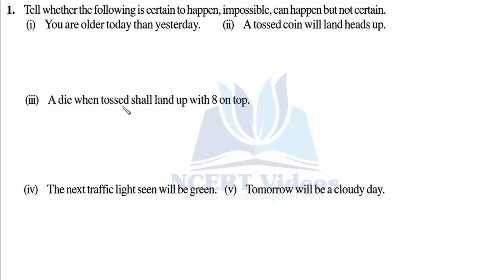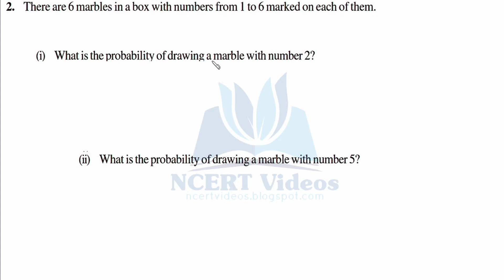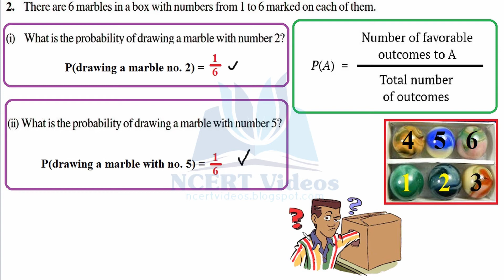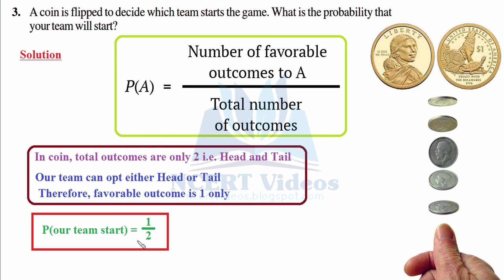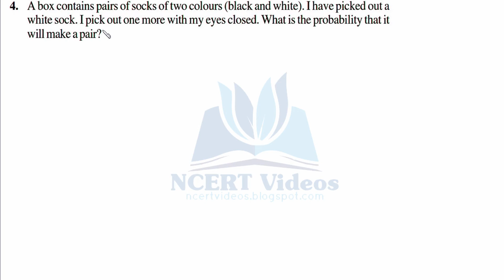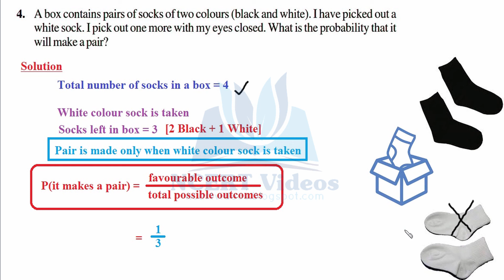Data Handling 3.4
Full exercise on Data Handling, fully solved. This is a video tutorial for 7th class NCERT CBSE students.

CHANCE AND PROBABILITY
These words often come up in our daily life. We often say, “there is no chance of it raining today” and also say things like “it is quite probable that India will win the World Cup.” Let us try and understand these terms a bit more. Consider the statements;
(i) The Sun coming up from the West (ii) An ant growing to 3 m height.
(iii) If you take a cube of larger volume its side will also be larger.
(iv) If you take a circle with larger area then it’s radius will also be larger.
(v) India winning the next test series.
If we look at the statements given above you would say that the Sun coming up from the West is impossible, an ant growing to 3 m is also not possible. On the other hand if the circle is of a larger area it is certain that it will have a larger radius. You can say the same about the larger volume of the cube and the larger side. On the other hand India can win the next test series or lose it. Both are possible.

Chance
If you toss a coin, can you always correctly predict what you will get? Try tossing a coin and predicting the outcome each time.

What is probability? We know that when a coin is thrown, it has two possible outcomes, Head or Tail and for a die we have 6 possible outcomes. We also know from experience that for a coin, Head
or Tail is equally likely to be obtained. We say that the probability of getting Head or Tail is equal and is 1/2 for each.

EXERCISE 3.4
1. Tell whether the following is certain to happen, impossible, can happen but not certain.
(i) You are older today than yesterday. (ii) A tossed coin will land heads up.
(iii) A die when tossed shall land up with 8 on top.
(iv) The next traffic light seen will be green. (v) Tomorrow will be a cloudy day.

2. There are 6 marbles in a box with numbers from 1 to 6 marked on each of them.
(i) What is the probability of drawing a marble with number 2?
(ii) What is the probability of drawing a marble with number 5?

3. A coin is flipped to decide which team starts the game. What is the probability that your team will start?

4. A box contains pairs of socks of two colours (black and white). I have picked out a white sock. I pick out one more with my eyes closed. What is the probability that it will make a pair?

There are situations in our life, that are certain to happen, some that are impossible and some that may or may not happen. The situation that may or may not happen has a chance of happening.

Also, check us out when we're posting other helpful videos all throughout the week to help you tell more and grow more using online video.